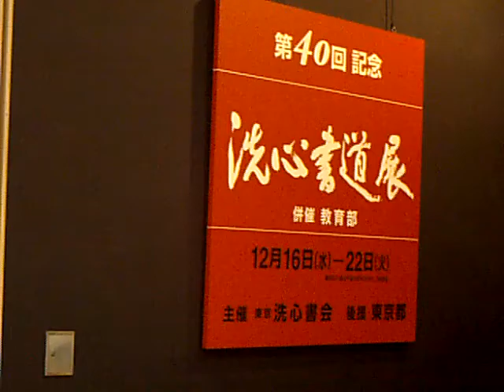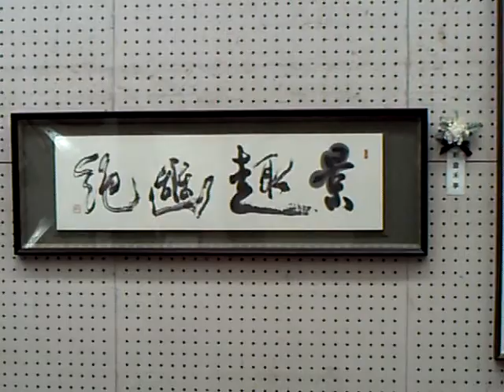第40回記念 洗心全国書道展
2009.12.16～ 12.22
併催:学生部
東京都美術館(台東区 上野公園)
主催:東京洗心書会
代表:新倉禾扇